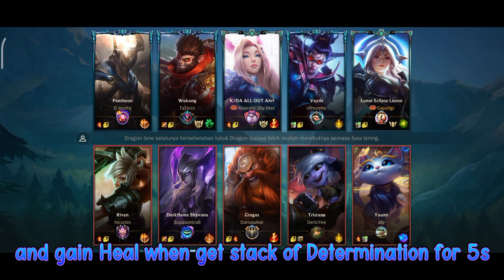[Lunar Eclipse Leona] Tough Carry | Patch 4.0 | [Ranked] - Ep.67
Assalamualaikum... Hello guys!

Play, record & edit on 23/2/1

1. //1st Item Slot\\ Protector’s Vow ( 2700 Gold): [+350 Max Health, +40 Armor, +10 Ability Haste]
Item Passive:

-UNIQUE – Protector: Raise your Guard when next to an allied champion. If you or your ally take damage from a champion, monster, or turret, both of you receive a  (125 + 30% Bonus health) for 1.5s +15 AP and 20% Move Speed for 1.5 Seconds. (30s Cooldown)

Shield will prioritize ally with lowest health.

Limitations:
Limited to 1 Protector’s Vow

2. //2nd Item Slot\\ Dead Man’s Plate ( 2800 Gold): [+250 Max Health, +50 Armor]
Item Passive:

-UNIQUE – Relentless: +5% movement speed

-UNIQUE –  Momentum: Moving builds Momentum, granting a max of 50 Move Speed at 100 stacks. Attacks expend all Momentum to deal bonus magic damage equal to the number of stacks. Momentum decays while movement is impaired.

-UNIQUE –  Crushing Blow: Melee Attacks that expend max Momentum also slow by 50% by 1 seconds.

Limitations:
Limited to 1 Dead Man’s Plate

3. //3rd Item Slot\\ MR Boot (1000 Gold):
Active:

 UNIQUE – SPRINT: Increases movement speed by 15% for 3 seconds. Dealing or taking damage from champions removes this effect (60 second cooldown).

Item Passive:

-UNIQUE – FOOTWEAR: +40 movement speed

-UNIQUE – ENHANCED: +10 magic resist

-UNIQUE – Tenacity: Reduces the duration of stuns, slows, taunts, fears, silences, blinds, and immobilzes by 35%.

Limitations:
Limited to 1 Boots item.

4. //4th Item Slot\\ Randuin’s Omen ( 2800 Gold): [+400 health, +55 Armor]
Item Passive:

-UNIQUE – Cold Steel: Reduce the Attack Speed of enemies by 15% for 1.5 second when struck by an attack.

-UNIQUE – Determination: When you are critically struck, gain [12% for melee | 8% for ranged] of the pre-mitigation damage taken as charges of Determination for 5s, up to a maximum of 500 charges. When you attack a champion, consume your Determination to heal for the amount consumed.

Limitations:
Limited to 1 Randuin’s Omen

5. //5th Item Slot\\ Thornmail ( 2900 Gold): [+200 Max Health, +75 Armor]
Item Passive:

-UNIQUE – Thorns: Upon being hit by a basic attack on-hit, reflects 25 (+10% bonus armor) magic damage, while also inflicting Grievous Wounds on the attacker for 3 seconds. Immobilizing an enemy champion inflicts them with 60% Grievous Wounds for 3 seconds.

Limitations:
Limited to 1 Thornmail

6. //6th Item Slot\\ Crystalline Reflector ( 2900 Gold): [+45 Armor, +60 Ability Power, +15 Ability Haste]
Item Passive:

-UNIQUE – Mirrored Force: Ability casts grant a mirror shard (up to 3) that each block 10 physical damage + 5% AP from an enemy champion and deal 20 magic damage + 10% AP to them.

Limitations:
Limited to 1 Crystalline Reflector

Rune:

1. Keystone: [Aftershock]
Rune Passive:

-PASSIVE: Immobilizing an enemy champion grants a static 35 (+ 60% bonus armor) bonus armor and 35 (+ 60% bonus magic resistance) bonus magic resistance for 2.5 seconds.

-After the duration, you release a shockwave that deals 12 − 110 (based on level) (+ 3% of your maximum health) magic damage to nearby enemies.

-Cooldown: 35 seconds

2. Domination: [Weakness]
Rune Passive:

-PASSIVE: Slowing or immobilizing an enemy champion marks them for 5 seconds, while marked they take 5% increased damage.

3. Resolve: [Adaptive Carapace]
Rune Passive:

-PASSIVE: Gain 50 bonus health.

-Additionally while below 50% health, also gain 12 armor or 12 magic resistance based on the type of damage most taken in the last 60 seconds (physical damage grants armor, and magic damage grants magic resistance).

4. Inspiration: [Pack Hunter]

Rune Passive:

-PASSIVE: While near ally champions, gain 2% bonus movement speed. For each unique ally you participate in a takedown with, you gain 50 Gold 50 and the ally gains 50 Gold 50.

Champion info source:
LoLegacy App

Tools:
-Power Director
-Thumbnails design by me in ibis Paint X